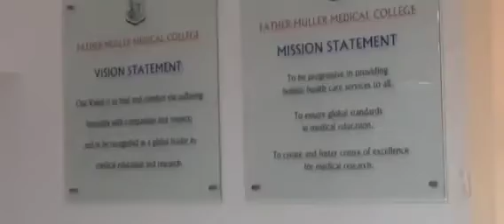Father Muller Charitable Institutions to host the BIGGEST & GLAMOROUS Graduation Ceremony